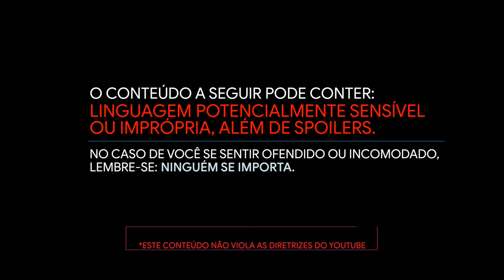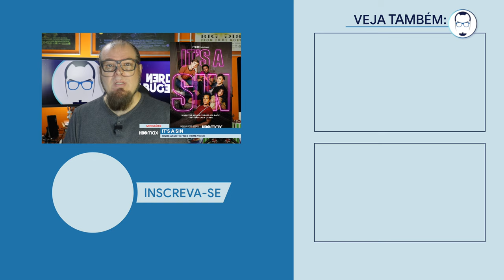IT'S A SIN // NOVA SÉRIE / Nerd Rabugento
A nova minissérie IT'S A SIN do Channel 4 / HBO Max acabou de estrear, será que vale a pena assistir?